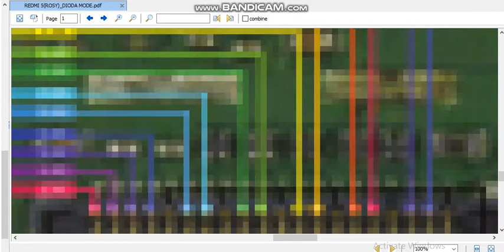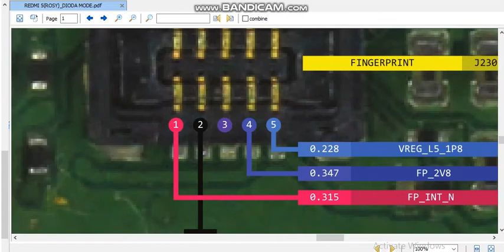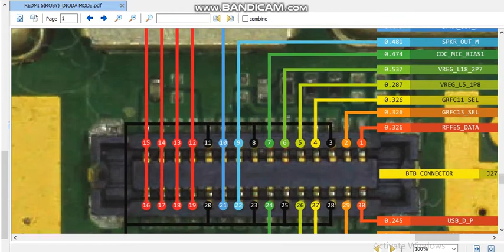redmi 5 rosy divod Reding volteg gr weleu